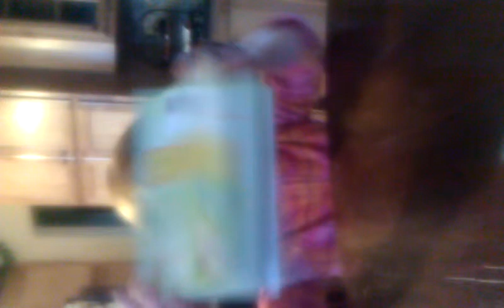Ava brynteson reading